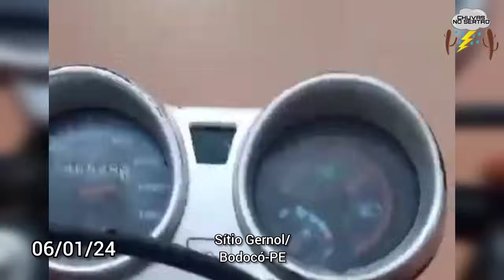Chuvas no Sertão! acompanhe + vídeos.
Segue o contato para envio de vídeos de chuva:
Chama lá

Esse é o canal de chuvas oficial que deixa vc por dentro das chuvas no Nordeste brasileiro.